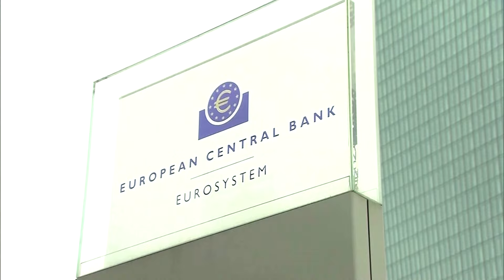Market Insight: UK economy pulls out of recession at a faster pace than previously thought | REUTERS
The UK's GDP expanded by 0.7%. in the first quarter of 2024. However, with less than a week to go until elections, real household disposable income – a measure of living standards – was 0.6% lower per head in Q1 as compared to the final quarter of 2019, when Britain last held a general election. Hetal Mehta from St James' Place assesses the strength of the country's economy.